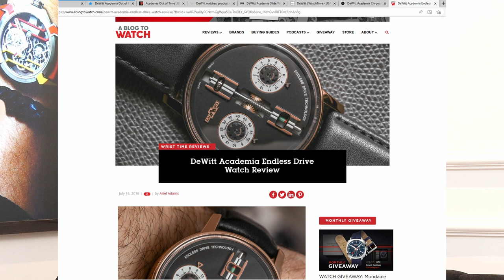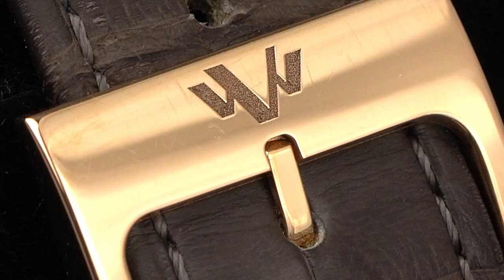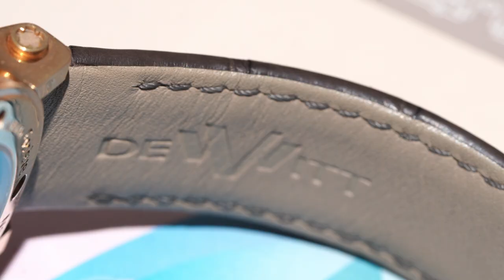Hỏi đáp về chiếc đồng hồ DeWitt Academia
Không dễ gặp cũng như sở hữu, DeWitt Academia Chronostream mã hiệu AC.6005.058.M091 là một chiếc đồng hồ được sản xuất với số lượng giới hạn bởi một trong những nhà sản xuất có nguồn gốc quý tộc Pháp, nhưng lại lựa chọn gây dựng danh tiếng tại vùng đất Thuỵ Sĩ.